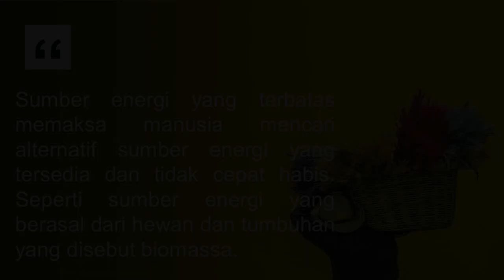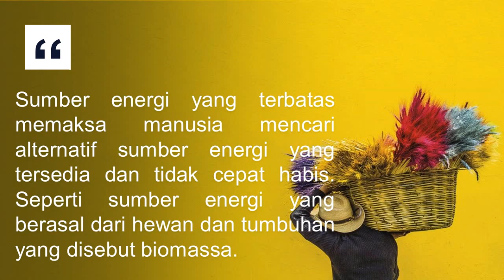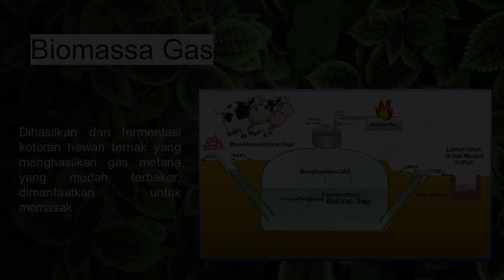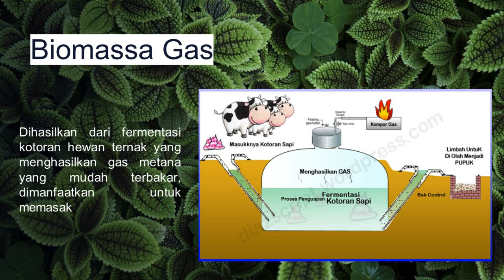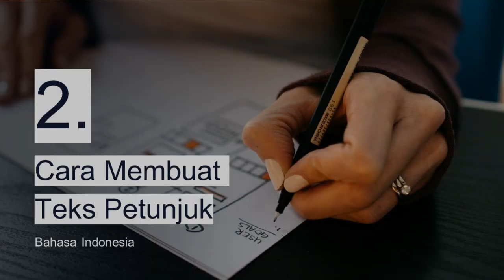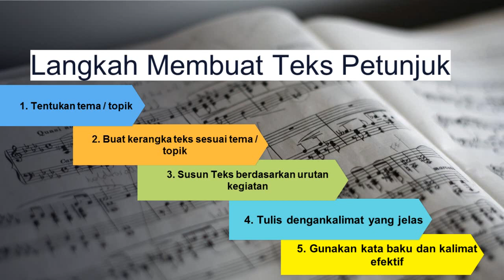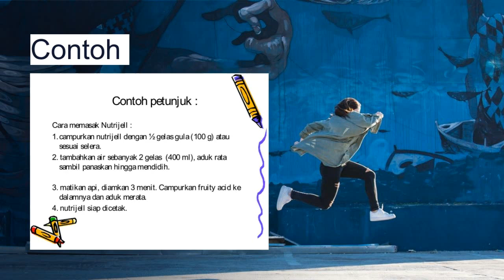Tema 2 Subtema 3 Pembelajaran 3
IPA dan Bahasa Indonesia